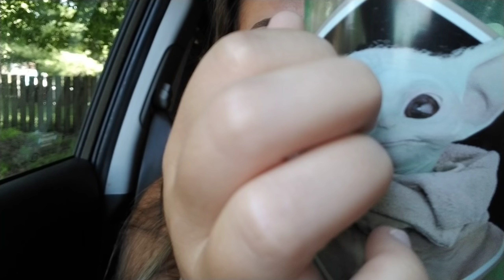ASMR- Tapping/Scratching In My Car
I didn't mean to mention the ac thing twice lol oops

YES i do custom videos (10 minutes for 35$ & 15 minutes for 45$)